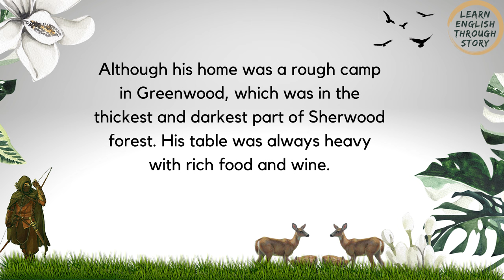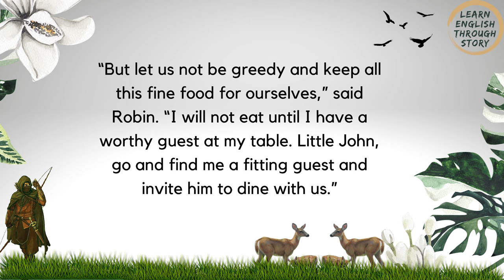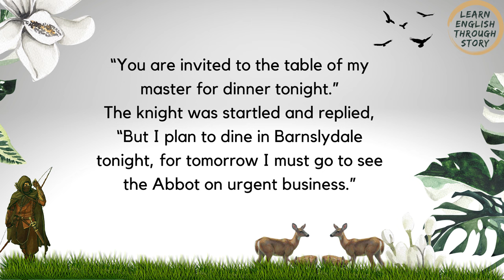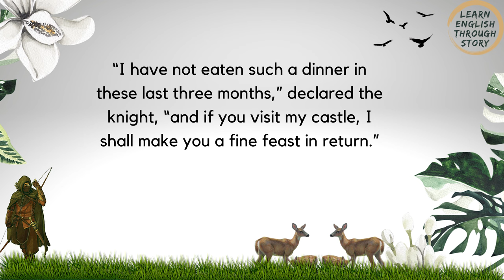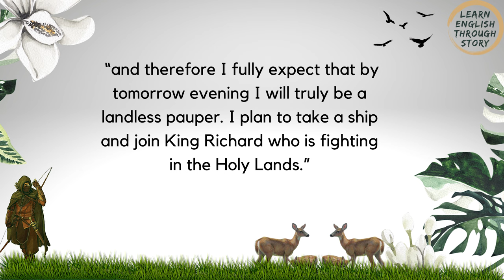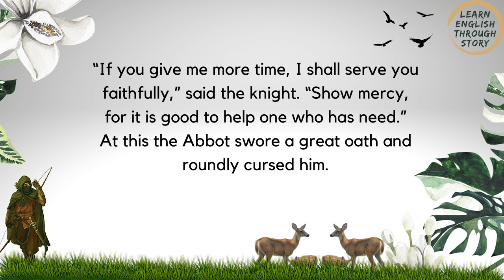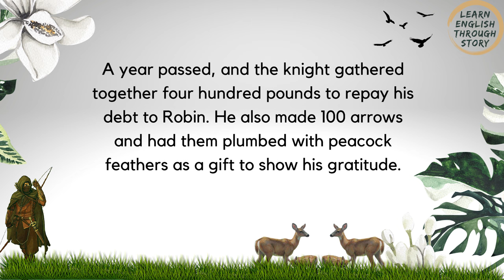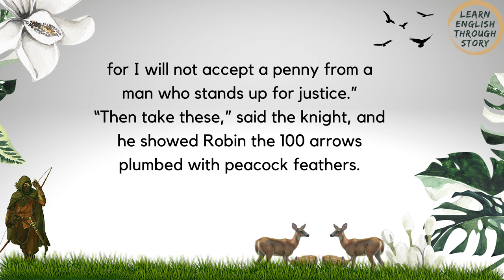English story for level B1-B2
Learning English through stories is fun, easy and effective. Listening to English stories in audiobooks will dramatically improve your ability to hold conversations. Also, if you read the subtitles and listen to audiobooks at the same time, you will learn about different cultures and that will make learning even more enjoyable.